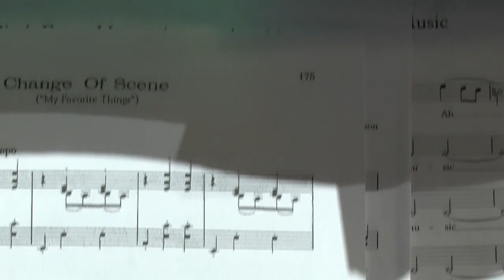Bry90: Sound of Music (film 48)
We take a look behind the scenes of the 2016 school musical. Look out for our next film on Monday.